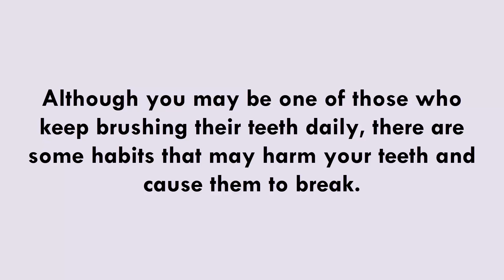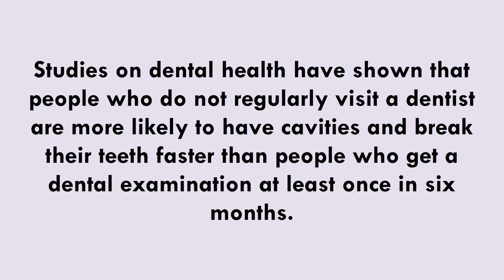5 Bad Habits Destroy The Health of Teeth More Than Not Washed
5 Bad Habits Destroy The Health of Teeth More Than Not Washed

5 Bad Habits Destroy The Health of Teeth More Than Not Washed
Although you may be one of those who keep brushing their teeth daily, there are some habits that may harm your teeth and cause them to break.
Soft drinks and sugars:
Among these habits are the excessive intake of soft drinks and sugars, as they have a negative effect on oral health because soft and caffeine drinks tend to be very acidic, this acid in these drinks spoils the metal surface of the teeth which may lead to decay Teeth and gingivitis.
Using your teeth as a tool:
If you are one of them, remember that using your teeth as a tool weakens the enamel layer, making it vulnerable to rapid breakage and destruction of the tooth surfaces.
Not regularly visit a dentist:
Studies on dental health have shown that people who do not regularly visit a dentist are more likely to have cavities and break their teeth faster than people who get a dental examination at least once in six months.
Dentists recommend the need to clean the teeth twice a year at the doctor. Although regular teeth and thread are cleaned, some layers of plaque remain on the teeth and over time, harden on the teeth and need to be cleaned by the dentist.
Breaking the snow using your teeth:
Among the harmful habits of dental health, too, is breaking the snow using your teeth .. Do you usually chew the remaining ice after finishing the drink? If so, you should be aware of the severe damage it causes to your teeth so that the cold temperature and hardness of the ice cubes can cause a broken tooth.
Too much lemon:
Too much lemon or citrus intake for long periods of time in the mouth can lead to allergies to cold or liquid foods. This occurs because citric acid found in citruses, such as grapefruit, orange, and lemon weakens enamel and can damage the base minerals of your teeth.